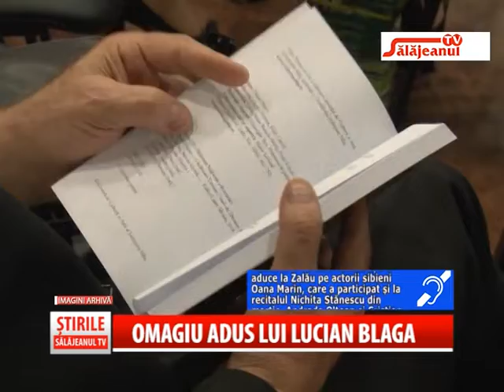OMAGIU ADUS LUI LUCIAN BLAGA